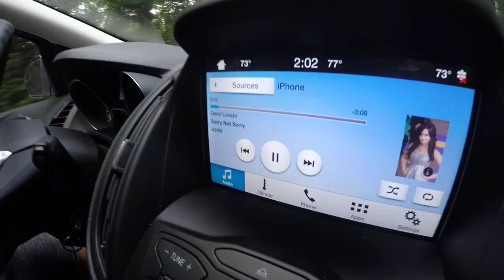Spectacle Lake Camping 2017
Spectacle Lake Camping Family Tradition 2017